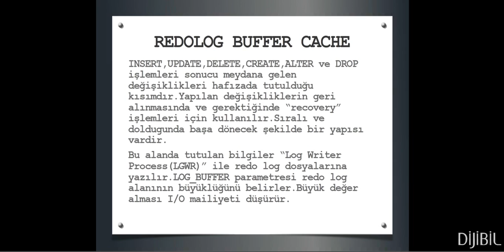Oracle DBA : Redo Log Buffer nedir?